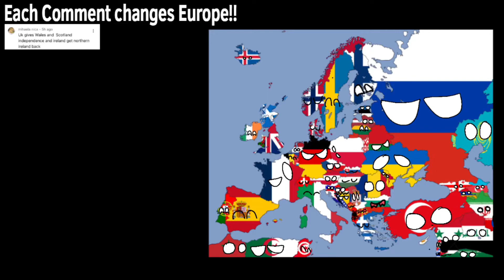Each comment changes europe! Part 2